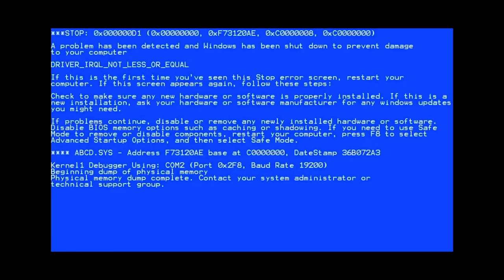Minecraft But I Can BUY CUSTOM TNT!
So Today, we are going to play Minecraft but I can Buy Custom TNTs Which will Destruct the Universe of Minecraft...
Aim - 200,00 LIKES